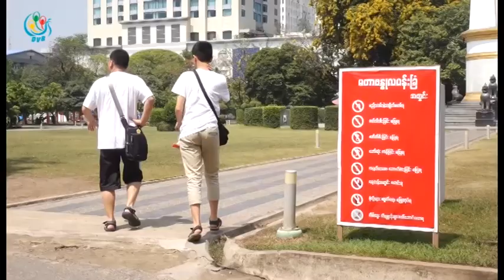DVB TV - ရန္ကုန္ျမိဳ႕မဟာဗႏၱဳလပန္းျခံကိုအေသးစားျပဳျပင္မူေတြျပဳလုပ္သြားဖို႕ရွိ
DVB TV - သၾကၤန္ကာလအတြင္းမွာ လူေသာင္းခ်ီလာေရာက္အပန္းေျဖတုန္းမွာ ပ်က္ဆီးခဲ့တဲ့ ရန္ကုန္ျမိဳ႕မဟာဗႏၱဳလပန္းျခံကိုအေသးစားျပဳျပင္မူေတြျပဳလုပ္သြားဖို႕ရွိပါတယ္။ ဦးထြန္းထြန္းသိန္းသတင္းေပးပို႕ထားပါတယ္။